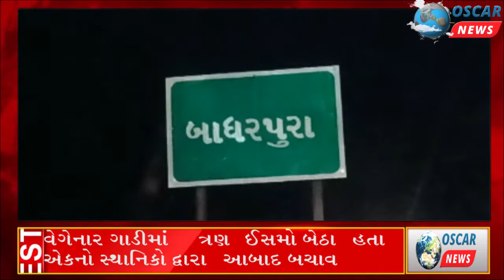ઠાસરાના બાધરપુરા કેનાલમાં કાર ખાબકી એકનો સ્થાનિકો દ્વારા આબાદ બચાવ